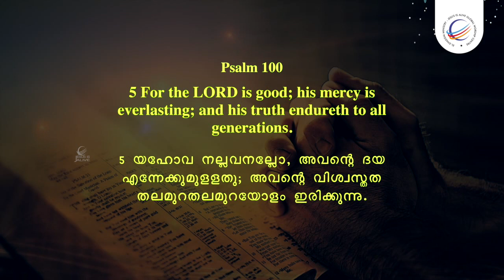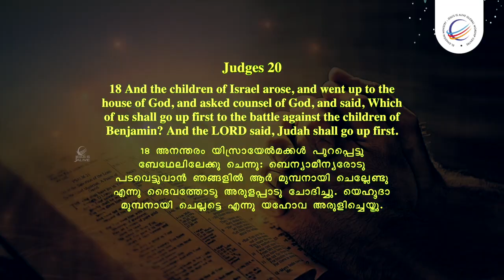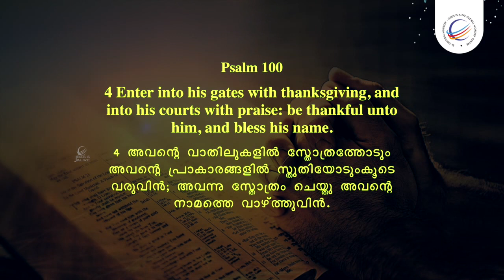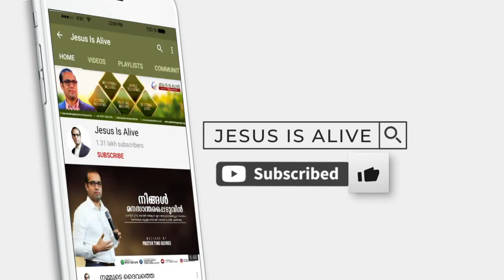നാം എന്തിന് ദൈവത്തെ ആരാധിക്കണം - Why should we Worship God ? | Jesus Is Alive | Pastor Tinu George